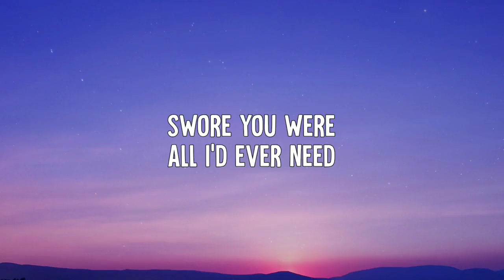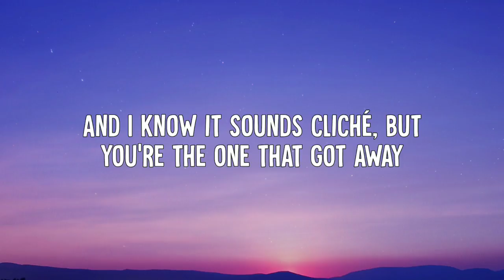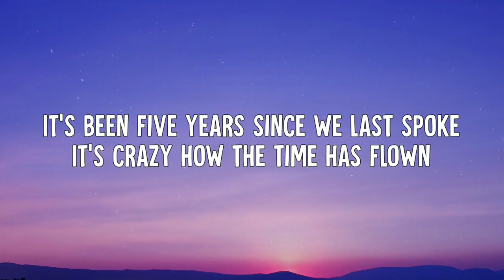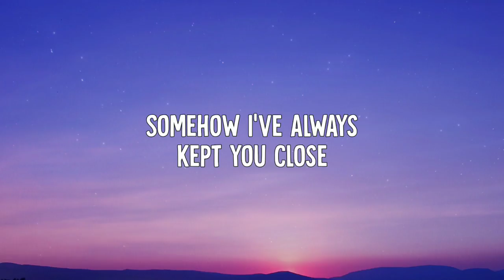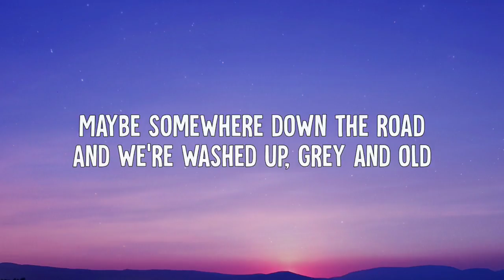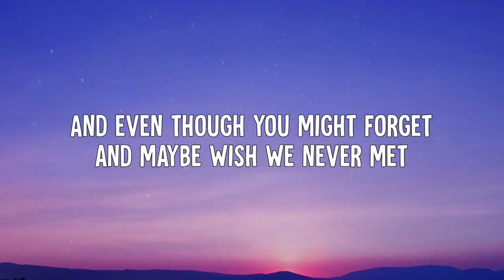Christian French - evergreen (Lyrics)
• Christian French - evergreen (Lyric Video)

➤ Lyrics:
[Verse 1]
Off and on since 17
Still got the grass stains on my jeans
From when we'd meet up at the park under the trees watching the stars
Swore you were all I'd ever need
We stole your brother's Mary Jane
'Cause life was just all fun and games
And though the years have come to pass
The memories they'll always last
Just like the leaves of evergreens

[Chorus]
It seems like yesterday we were parked in my drivеway
Giving up and parting ways
I wish I stayed, had to leave
And I know it sounds clichе but you're the one that got away
You'll always be, my evergreen
My evergreen

[Verse 2]
It's been 5 years since we last spoke
It's crazy how the time has flown
Now you're a teacher back at home & I'm on tour playing shows
Somehow I've always kept you close

[Chorus]
It seems like yesterday we were parked in my driveway
And I know it sounds cliche but you're the one that got away
My evergreen

[Instrumental Break]

[Outro]
Maybe somewhere down the road
And we're washed up, grey and old
We could meet up at that park, under that tree, and watch the stars
Pick up the pieces that we broke
Till then I'm counting down the weeks
Before the next time that we meet
And even though you might forget and maybe wish we never met
Just know you'll always be
My evergreen